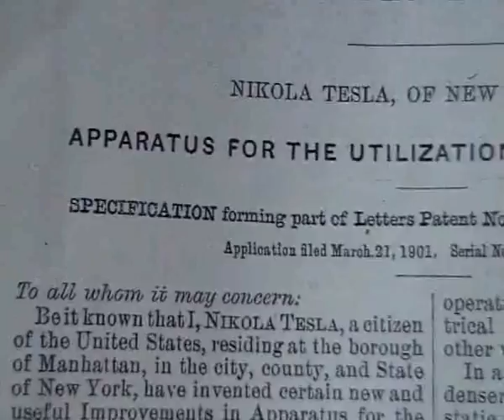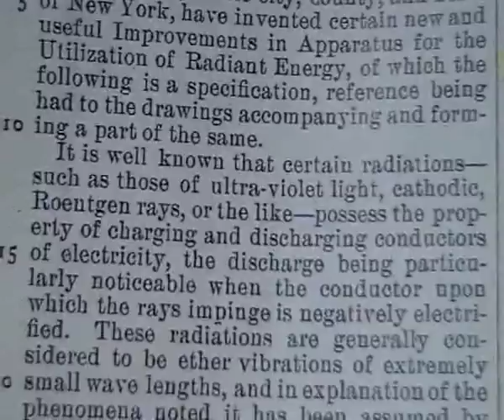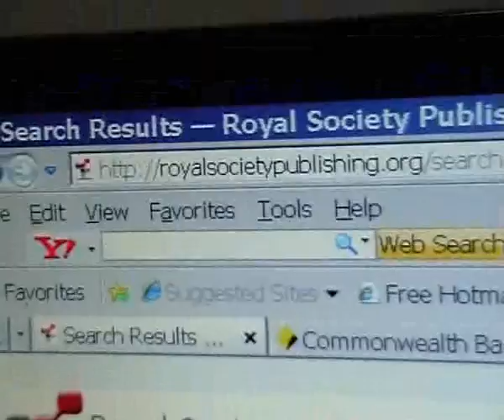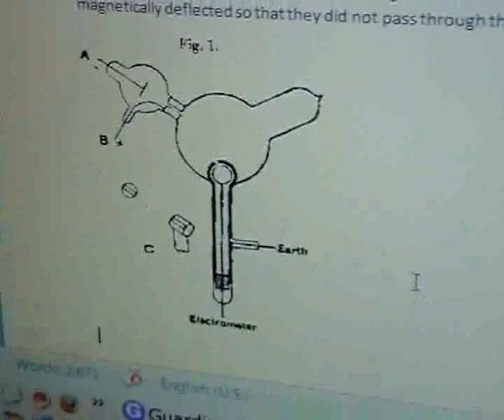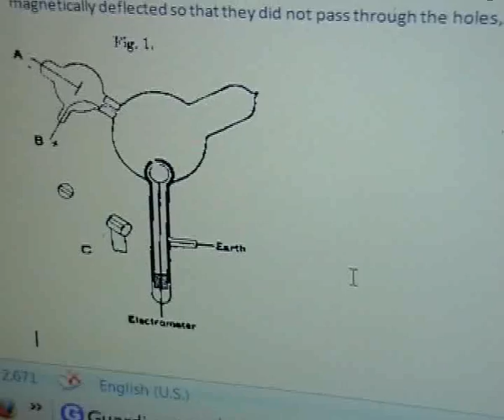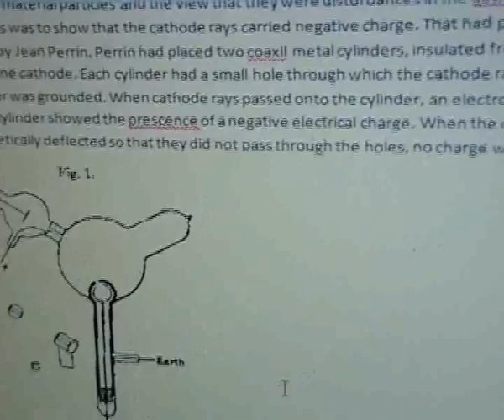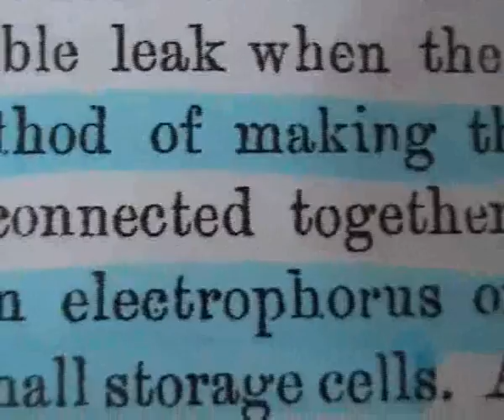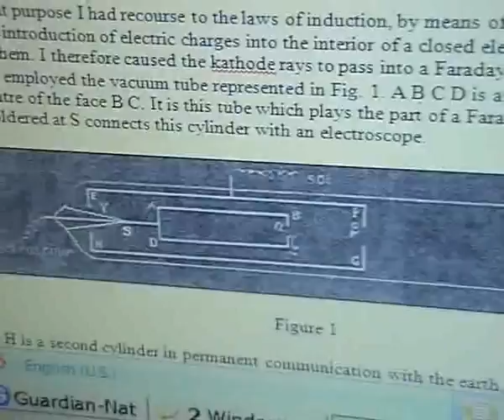Update 30 - Found missing info from Tesla Radiant Energy Patent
Found missing info from Tesla Radiant Energy Patent
Refer to the article by j j thomson "on the discharge of electricity produced by the rontgen rays, and the effects produced by these rays on dielectrics through which they pass" at the

I believe that Tesla was charging his insulated plate in patent 685957 using an electrophorus (negative static charge) static prior to connecting to the rest of the circuit.

Or possibly using a large bank of batteries. The elevated plate beging negatively charged and possibly the ground plate being positively charge. This provides the condenser and the plates to be in series with the environment